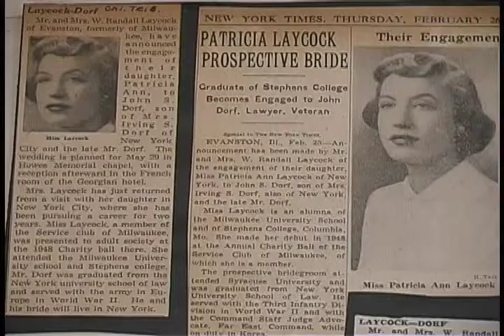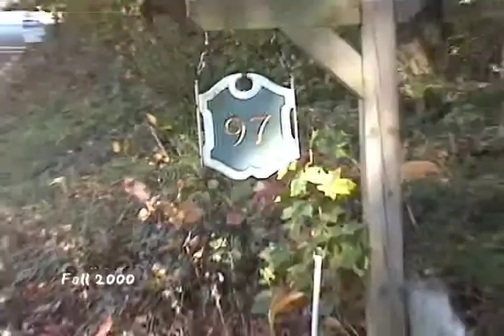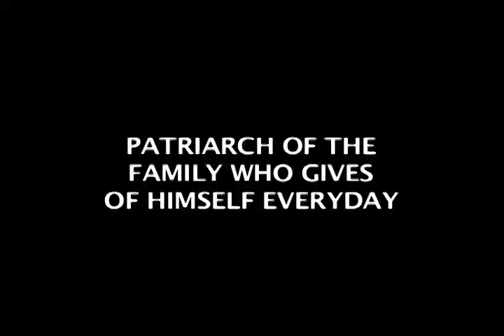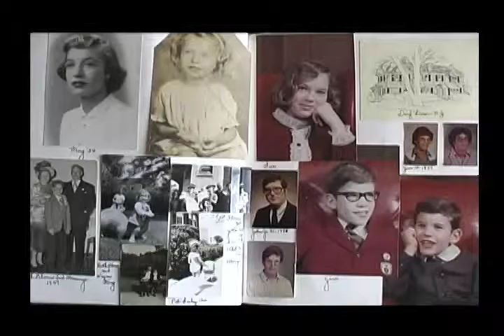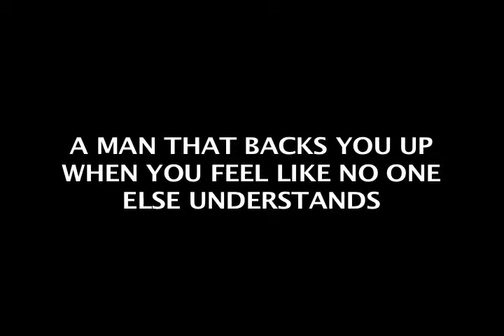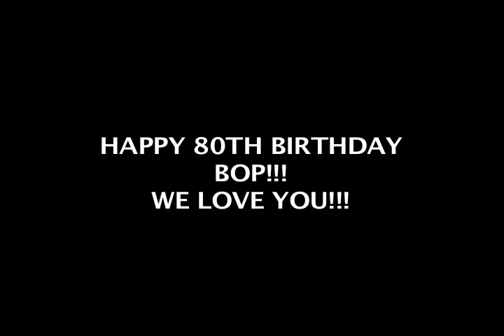Boppee's 80th bday video part 2: Edited by Jenna Kijowski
Pt. 2  This video was made for my grandfather's 80th Birthday.